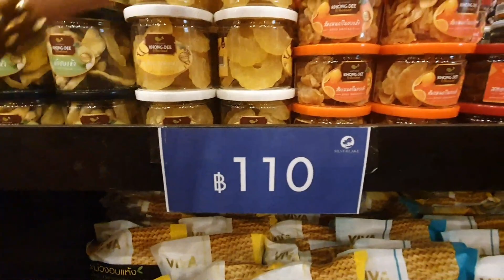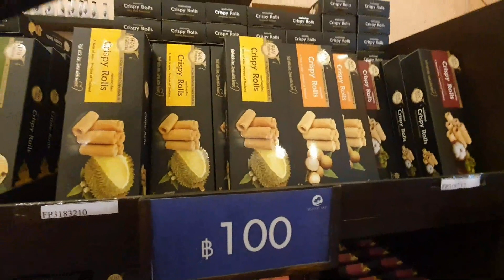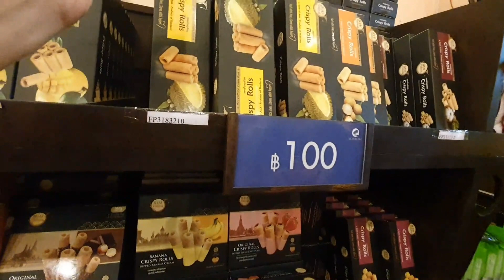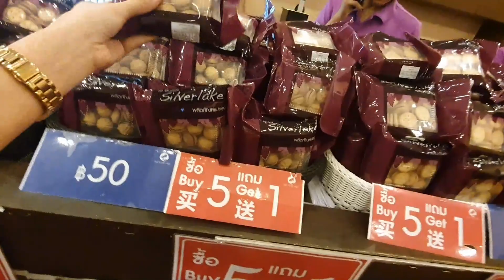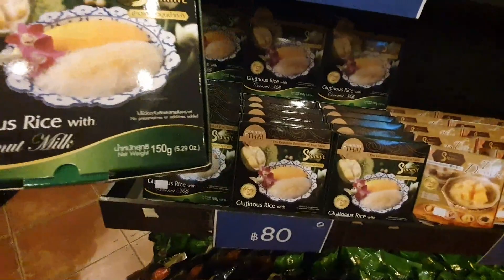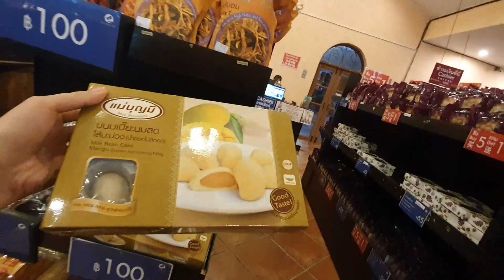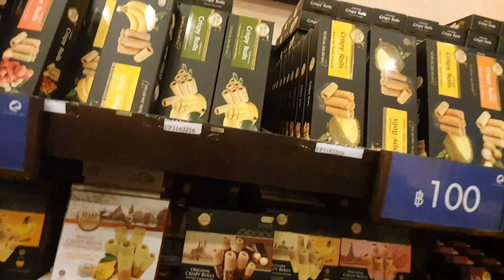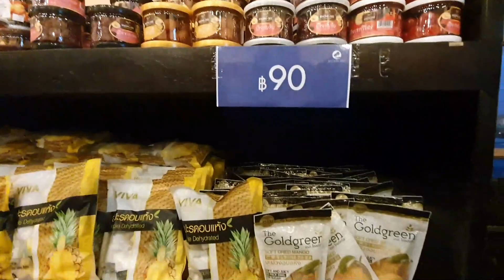Silver Lake Pattaya at Night + Souvenir Shop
Silver Lake is much appreciated during day time, we went a bit late so we didn't capture the beauty of the place, will do a vlog next time will show you more of it during day time + vine yard tour!!!